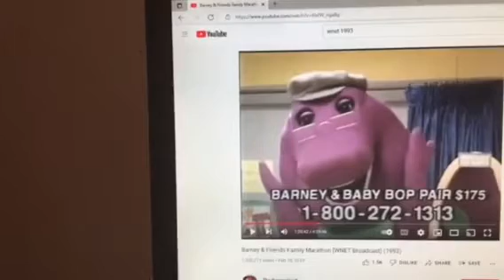Barney & Friends PBS